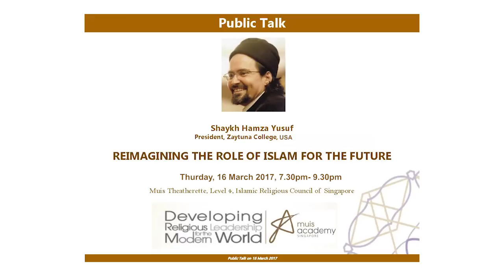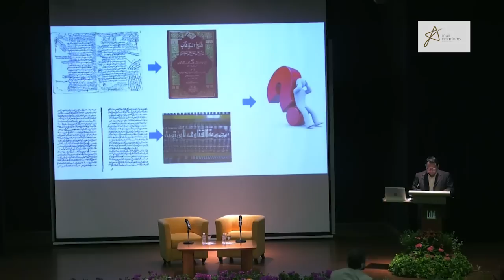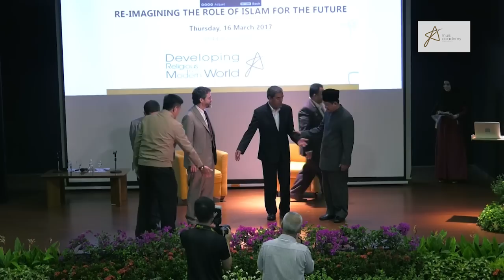Reviving Beauty, Criticality, Creativity in Muslims' Imagination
Sheikh Hamza Yusuf, President of Zaytuna College, USA, delivered the Muis Academy Public Lecture March 2017, entitled "Reimagining the Role of Islam for the Future" [Singapore]